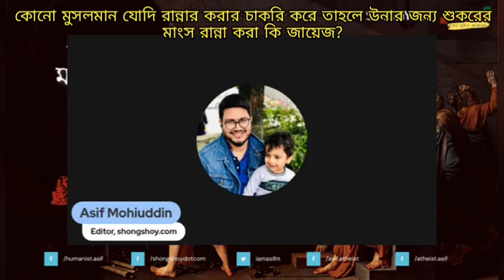কোনো মুমিন যোদি রান্না করার চাকরি করে তাহলে উনার জন্য শুকরের মাংস রান্না করা কি জায়েজ?